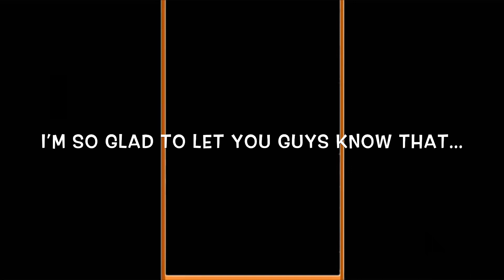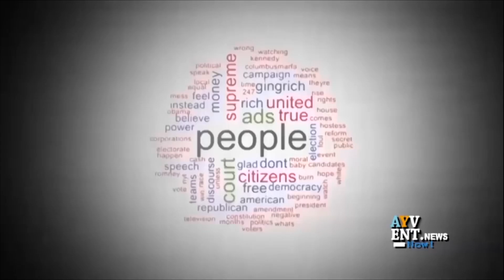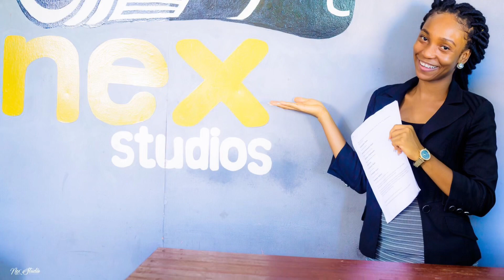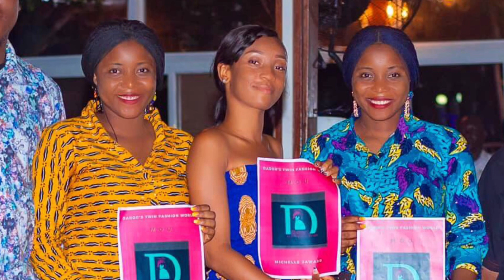TV Presenter & Social Media Influencer Bags Her 4th Endorsement Deal With Lizy’s Hair